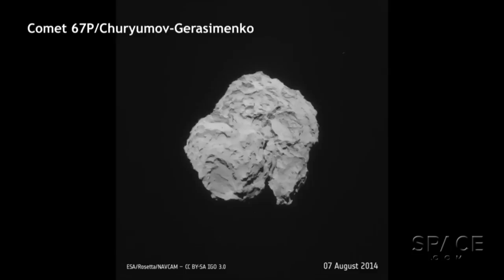How Did Rosetta's 'Rubber Duck' Comet Form? | Animation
The European Space Agency probe has returned stunning imagery of oddly shaped comet 67P/Churyumov-Gerasimenko. A University of Bern astrophysicist has reconstructed the process in which this comet (and others like it) may have formed.

Credit: University of Bern / Martin Jutzi / ESA  / Edited by Space.com